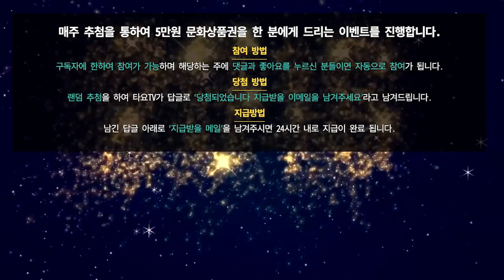앙빅 '그 어렵다는 5성 헬모드 다시 깰 수 있을까? ' (Angvik)